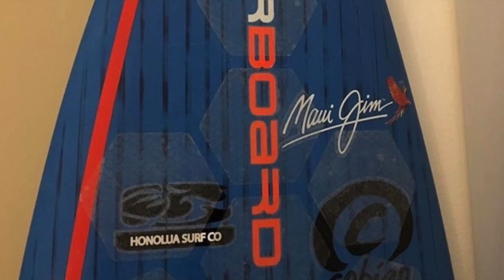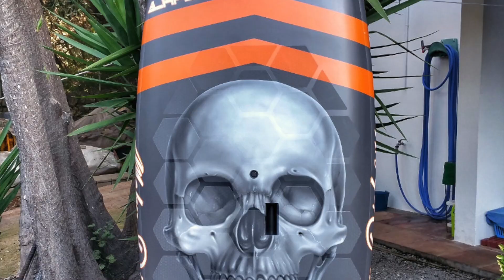HexaTraction customer Pics. Make yours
Strange and Beautiful Things happen when you install HexaTraction on your board.

Short video edit with some customer photos with HexaTraction on their boards: surfboards, SUP boards, kitesurf boards, wakesurf boards, alaias, you name it.

Keep sending nice pics of your boards equipped with HexaTraction. We enjoy them and it helps other people figure how it would like on their board.